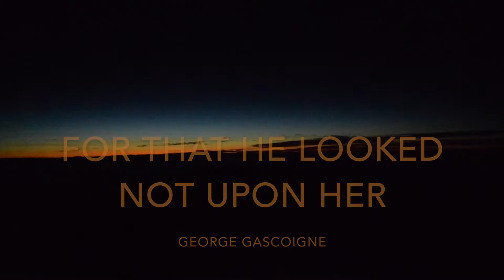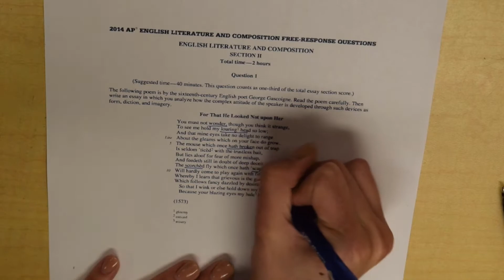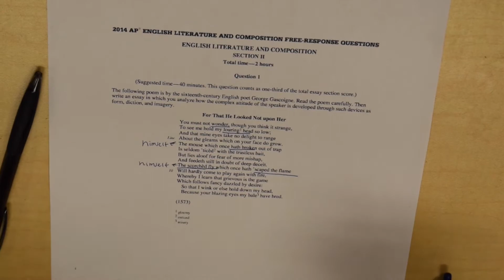For That He Looked Not upon Her- Jake and Sarah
Poem by George Gascoigne

Video by Jake and Sarah (4th Period)